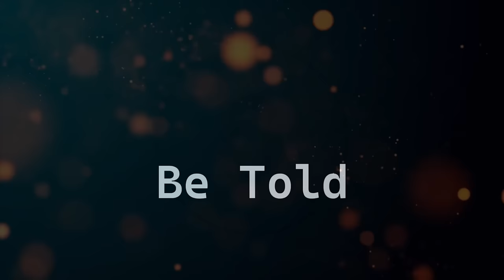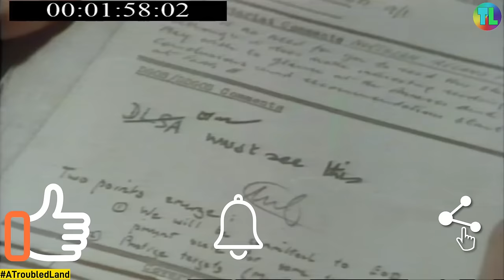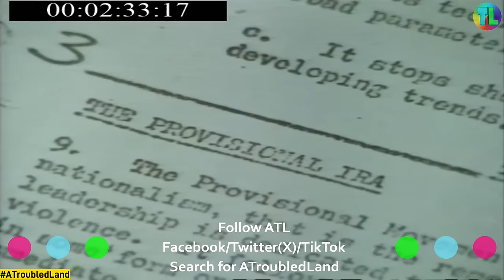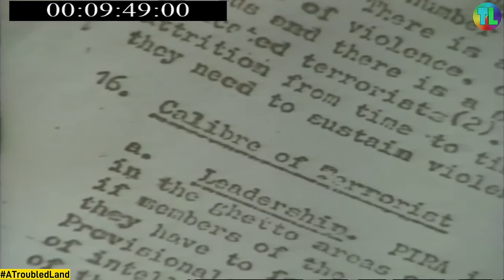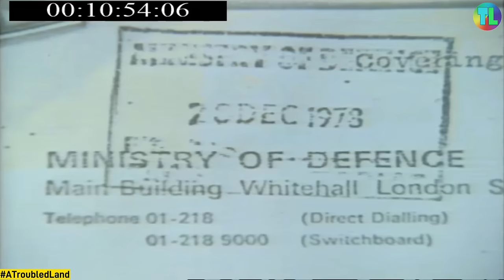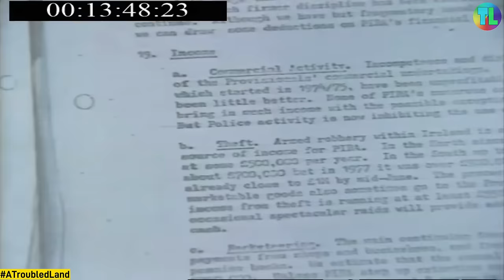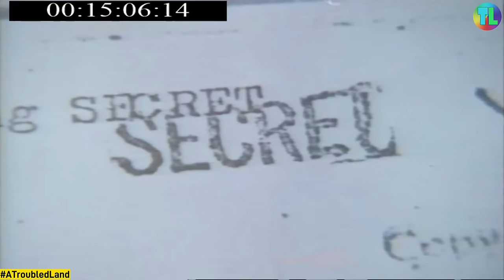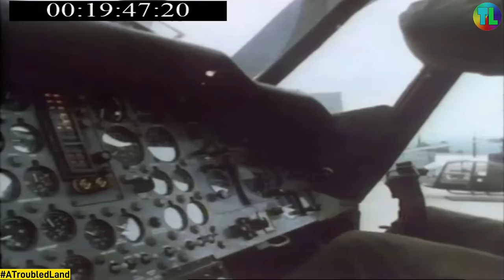'The Other Professionals' World in Action 1979 - Troubles Documentary